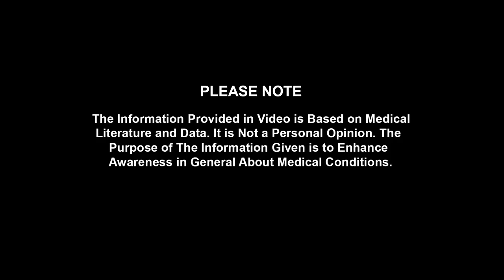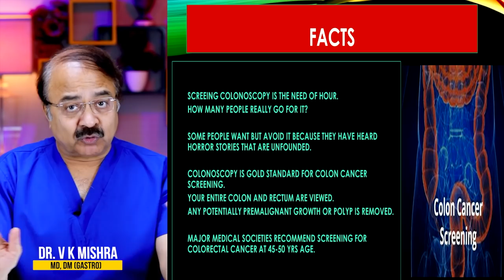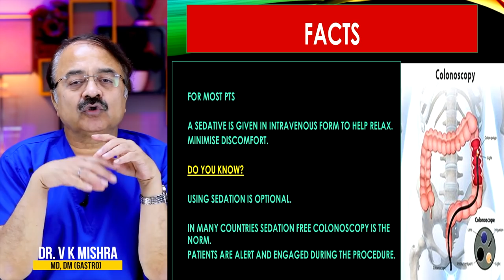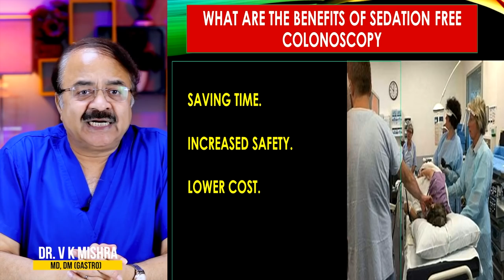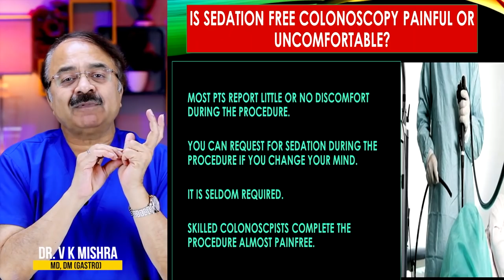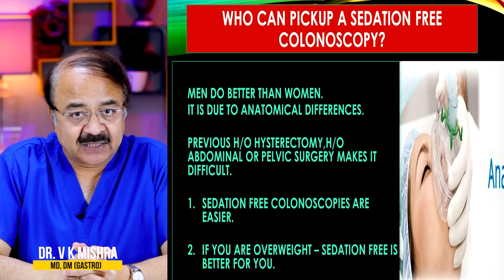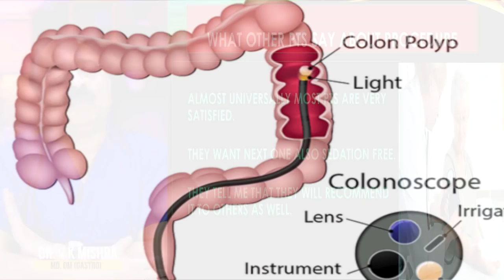क्या Colonoscopy के दौरान नींद की दवा दी जाती है ? || BENEFITS OF SEDATION FREE COLONOSCOPY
क्या Colonoscopy के दौरान नींद की दवा दी जाती है ? || BENEFITS OF SEDATION FREE COLONOSCOPY || विशेषज्ञ -डॉक्टर वी.के.मिश्रा (गैस्ट्रो एवं लिवर) || The Gastro Liver Hospital Kanpur || हॉस्पिटल में सम्पर्क करने के लिए इस नंबर पे बात करे || बात करने का समय 10:00  सुबह से शाम 6:00 तक :- 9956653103, 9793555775, 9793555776

• Colonoscopy
• ERCP
• Endoscopic ultrasound.
• Capsule endoscopy.
• Hydrogen breath test.